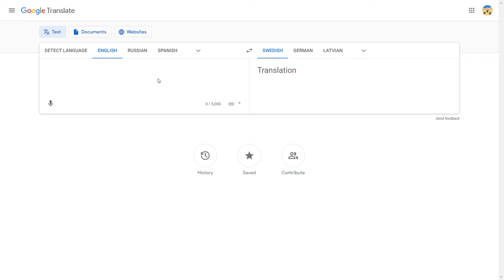When Turkish Is SUS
SUS 3.0